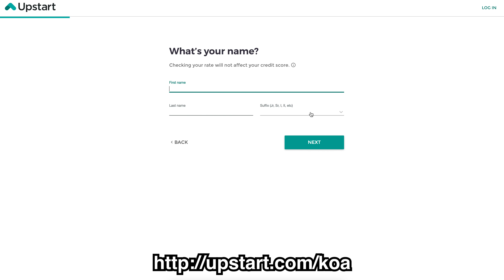SOUTH SHORE TURNS ON! || PICKING UP BRAND NEW SURFBOARDS!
Me and @eli_olson head to South Shore and it turns on! I also stop by @PyzelSurfboardsInternational to pick up some new boards that work amazing!